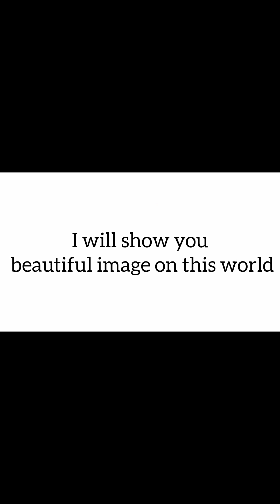[This video is deleted].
which image u like .